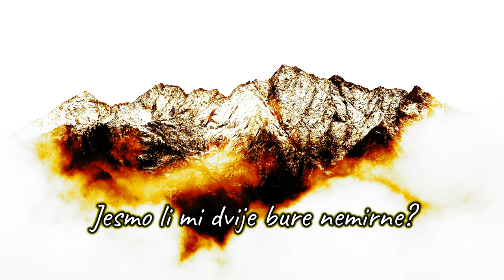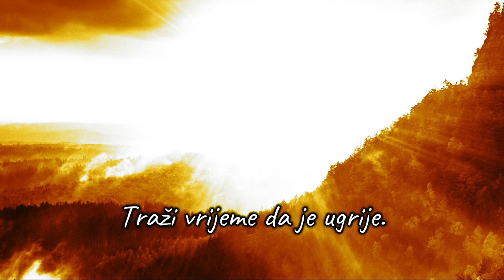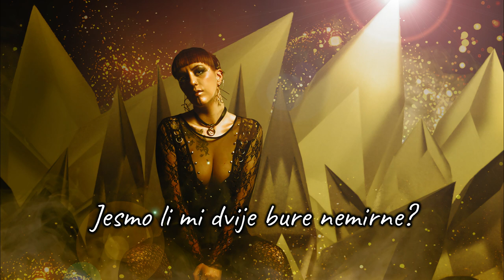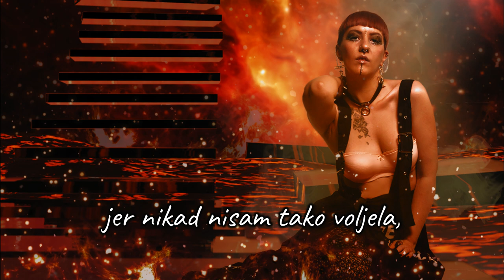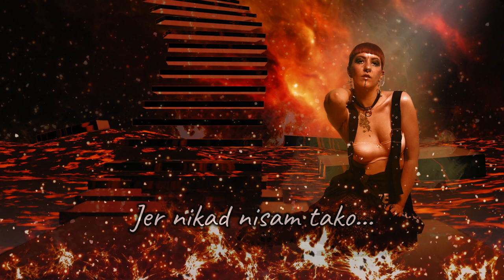Nina Kraljić - Snaga (Lyric Video)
Autori glazbe:
Marko Matijević Sekul
Maja Kolarić
Boris Kolarić

Autori teksta:
Marko Matijević Sekul
Maja Kolarić
Boris Kolarić

Produkcija i aranžman: Marko Matijević Sekul/ Beton Music
Fotografije Nine Kraljić korištene u videu: